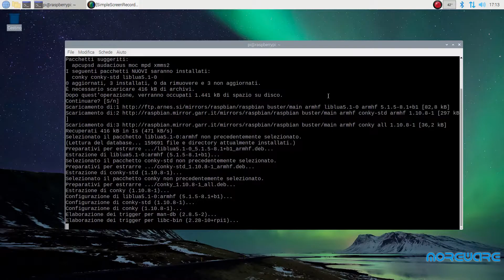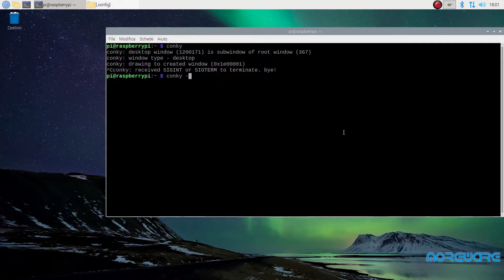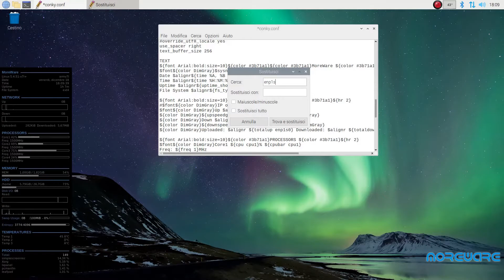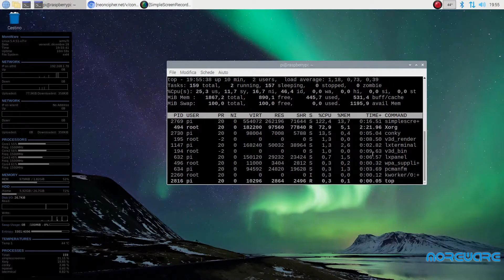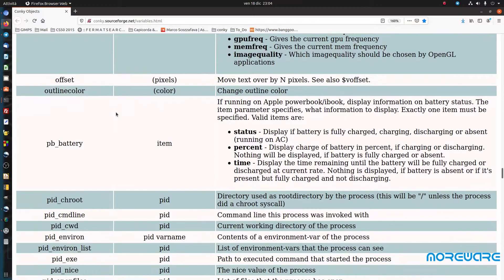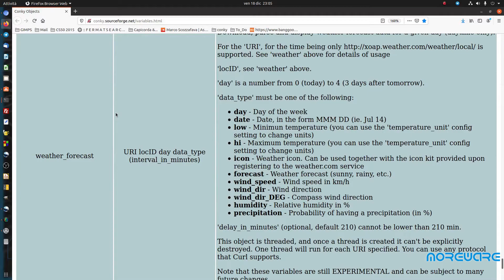Configurare Conky per il Raspberry PI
Recentemente abbiamo analizzato l’uso delle utility Hardinfo e sysbench sul nostro Raspberry PI.
Si tratta di programmi che mostrano una fotografia dello stato del sistema.
Oggi mostreremo invece un tool di monitoraggio attivo per il nostro PI.
Il tool è configurabile sin nei più intimi dettagli; in questo video presenteremo i più utilizzati, e come accedere agli altri.

POST SCRIPTUM: Il lettore "brambillafumaga.68" ci ha segnalato un bug. Con la configurazione
own_window_type = 'desktop'
cliccando sul desktop scompare Corky. Si tratta di un bug noto, risolto impostando
own_window_argb_visual = false
nel file di configurazione.
I nostri ringraziamenti al lettore che ci ha segnalato il problema.

Raspberry PI 4 starter kit
Raspberry PI 4
Raspberry PI heatsink + fan